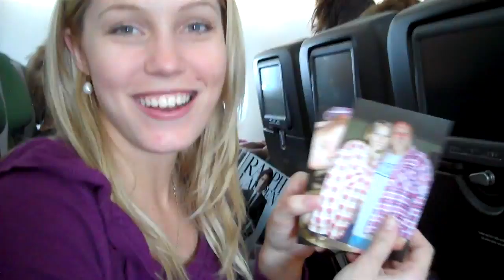Bill Page shares pictures of Tenielle on flight